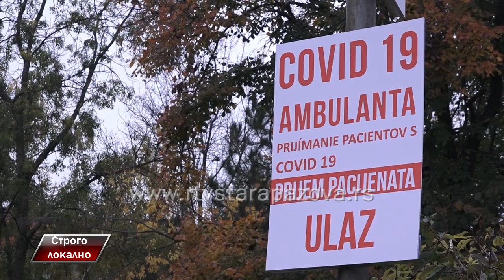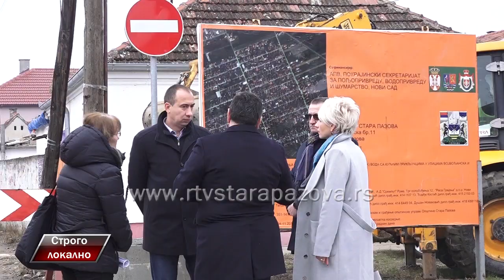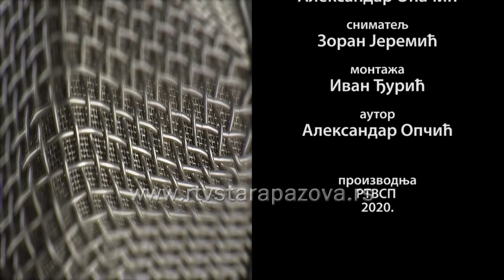Godišnji intervju: Đorđe Radinović osvrt na 2020.